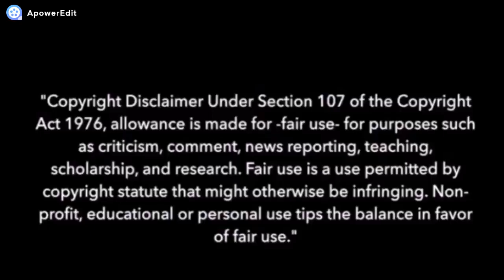【UTAUカバー】 Game Over【Tiffy Lazy】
It's time to use Tiffy's Lazy VB again ^^

UST: akem

*** I only own Tiffy and this video!